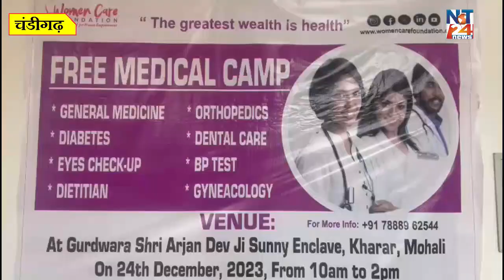Women Care Foundation NGO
गुरुद्वारा श्री गुरु अर्जन देव जी, सिंह सभा मोहाली सनी एन्क्लेव में वूमेन फाउंडेशन केयर और नमिता जोली के सहयोग से मुफ्त मेडिकल कैंप का आयोजन किया गया l इस कैंप में बुजुर्ग और बच्चों का चेकअप किया गया l कैंप में आंखों, दांतों के साथ-साथ मेडिसिन विशेषज्ञ डॉक्टर भी शामिल हुए l कैंप में इसके इलावा ब्लड प्रेशर और शुगर का भी टेस्ट किया गया l जिसकी दवाइयां मुफ्त में दी गई l NGO की प्रेसिडेंट सोनिया जायसवाल ने बताया कि उनकी फाउंडेशन बच्चों की पढ़ाई, महिलाओं को कोर्स और उन्हें आगे बढ़ाने में सहयोग देता है l कैंप के दौरान 100 से अधिक लोगों ने जांच करवाई।